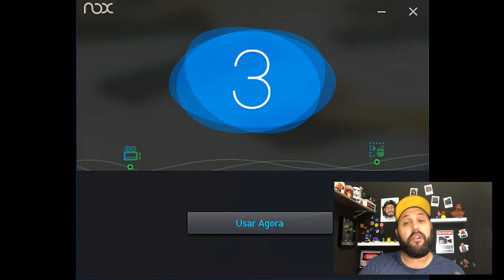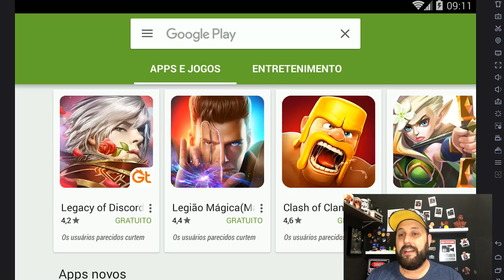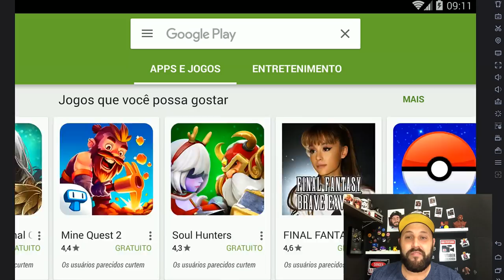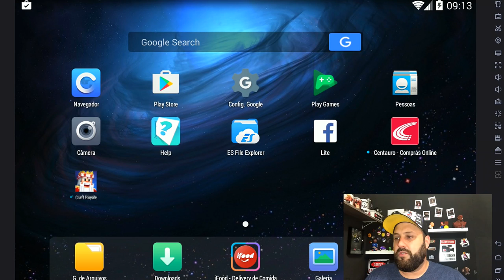COMO JOGAR TODOS OS JOGOS DE CELULAR [ANDROID] NO COMPUTADOR - BRUNO CLASH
NO VÍDEO DE HOJE VOCÊ VOU ENSINAR COMO BAIXAR E JOGAR TODOS OS JOGOS DE CELULAR [ANDROID] NO SEU COMPUTADOR OU NOTEBOOK!! SIM, AGORA VOCÊ PODE TER OS MELHORES JOGOS ANDROID NUMA TELA MUITO MAIOR!! TUDO ISSO SÓ AQUI NO CANAL BRUNO CLASH

Música da Intro:
50 Cent - In Da Club